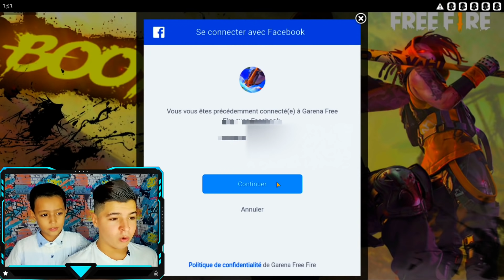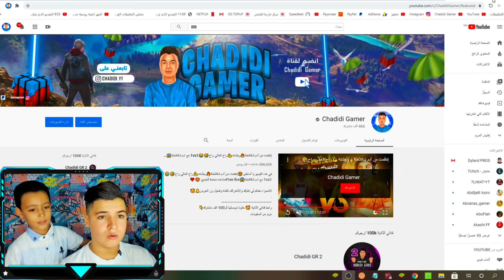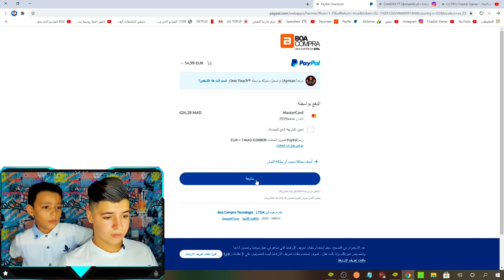شحنت للفائز 12 الف جوهرة💎وحرقتله ابو الحاضنة Xm8 و سلاح Ak الجديد🤩Free fire 🔥(مسابقة 12 الف جوهرة😱)🔥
في هذه الفيديو يا أساطير🤩شحنت للفائز 12 الف جوهرة💎وحرقتله ابو الحاضنة Xm8 و سلاح Ak الجديد🤩Free fire 🔥(مسابقة 12 الف جوهرة😱)🔥مشاهدة ممتعة للجميع 😍❤️

رابط قناتي الثانية 🥰 خلونا نوصلها لل100 الف مشترك👇
كل يوم توزيع💎10 فاير باسات🤩و 10 توب آب😱على المتابعين🥰في بغو لايف ( BIGO LIVE )
👇 ID BIGO LIVE ايدي حسابي على 👇
ID: Gr2030
ID: Gr2030
ID: Gr2030
رابط تطبق بغو لايف Bigo live👇🥰